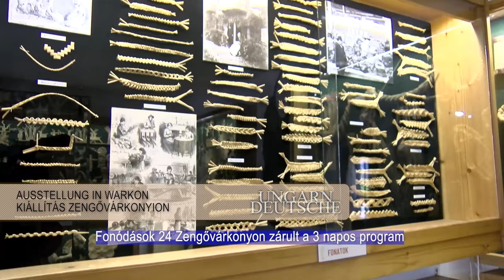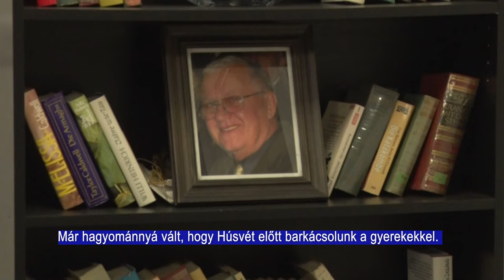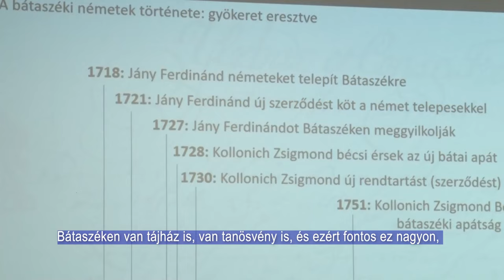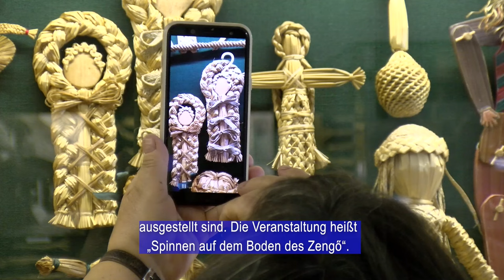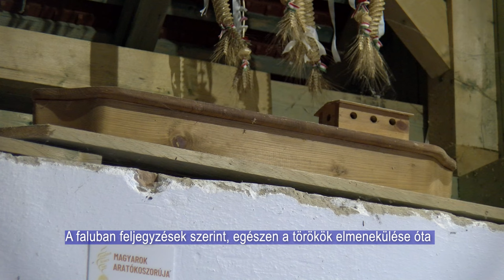Ungarndeutsche - Német Nemzetiségi Magazin 20240926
Táncos szüret - 2 település közösen ünnepelt
Fonódások 24 - Kiállítás, Zengővárkony
Brémai Muzsikusok - Deutsche Bühne Ungarn, Szekszárd
FELÚJÍTOTTÁK A NÉMET HÁZAT BÁTASZÉKEN